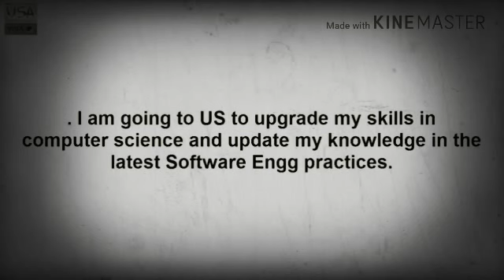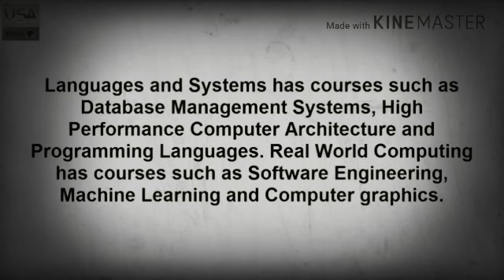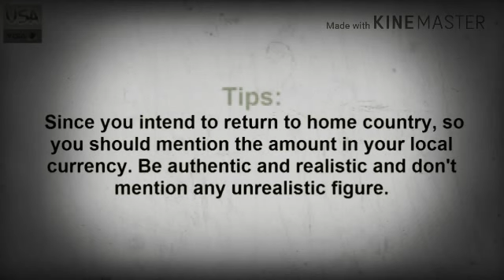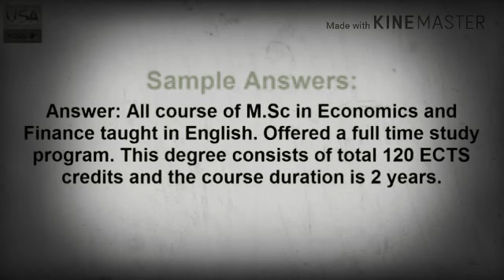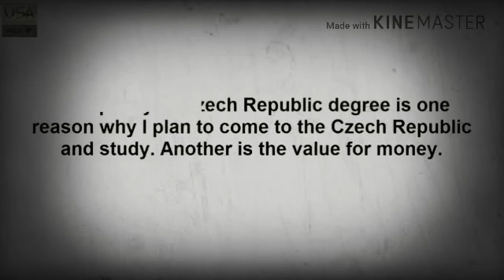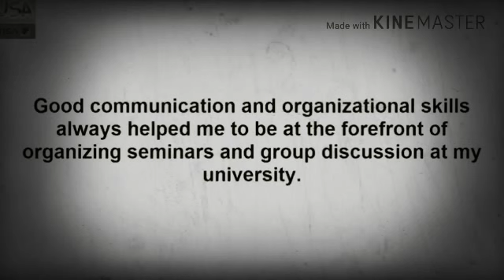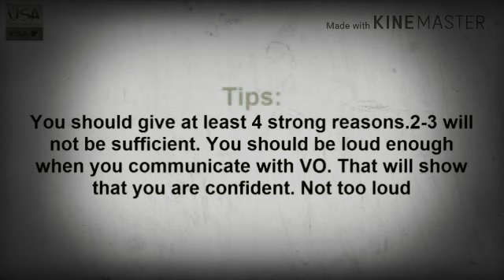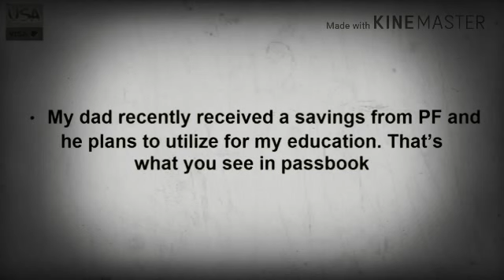Tips For VISA Interview (All Types Of Questions And Answers) . Part 2...